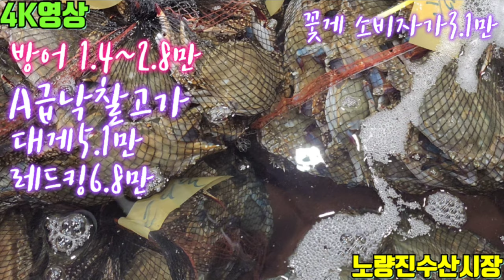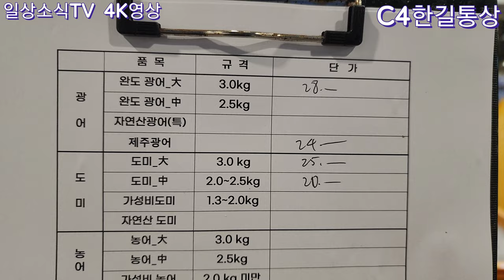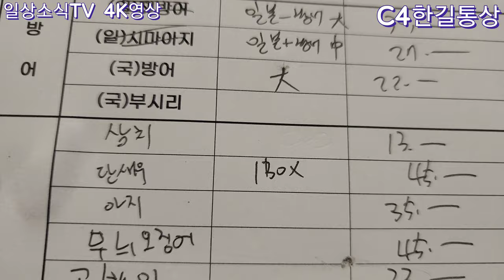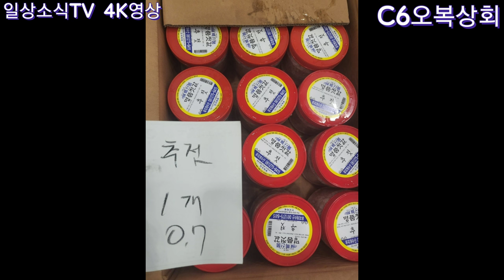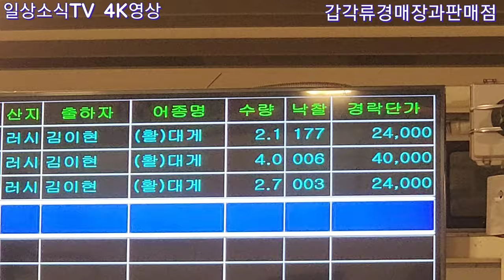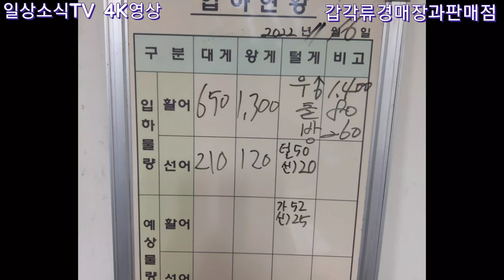11월16일 방어의 절정기가 다가오면서 일방 축방 자방 다시 대중소로 가격도 다양~ 레드킹 대게 다양11/16(04:00-05:30)노량진수산시장 활어횟감과 대게 킹크랩 꽃게정보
대게 레드킹 하나킹 바닷가재 다양한 갑각류 가격도 등급차에 따라 다양~
꽃게 암꽃게 가격이 수꽃게 역전